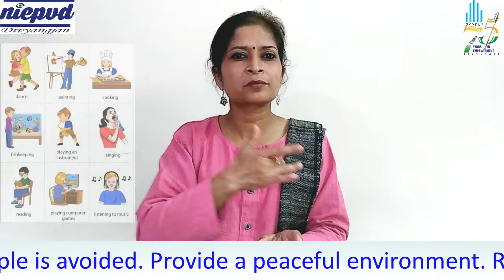ADVISORY FOR SENIOR CITIZENS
This video is about Advisory for Senior Citizens given by Govt. of India. It is in an Accessible format.

Voice over: - Ms. Aaradhana Rawat